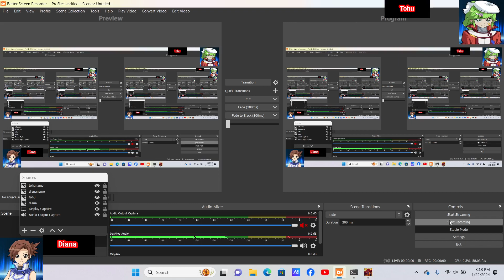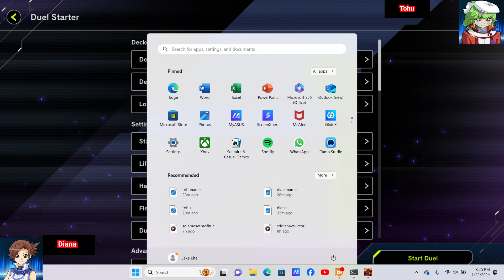yugioh school duels episode 5 - diana vs tohu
crowler calls in another student to try and expose diana as a bad duelist, this students name is tohu, a slifer red!? she has a reputation for a bad temper and immediately attacks diana in the woods and takes her deck, forcing her to duel or shell throw it in the woods! diana has no choice and beats tohu and her wind deck in a tough duel! when tohu loses she starts ranting about "dumb crowler" and "i wont follow another order from the chancellor again!" diana now knows the name of her enemy at the academy, dr. vellian crowler phd!! james walks from behind a tree saying he was watching her duel and was slightly impressed. he says he needs help from diana to get something back from professor hue!? will she accept?!